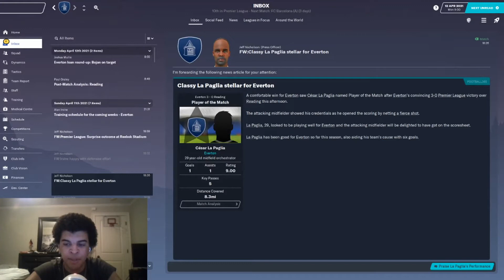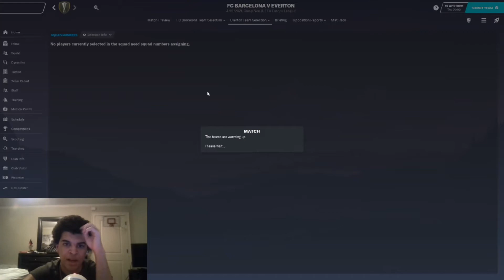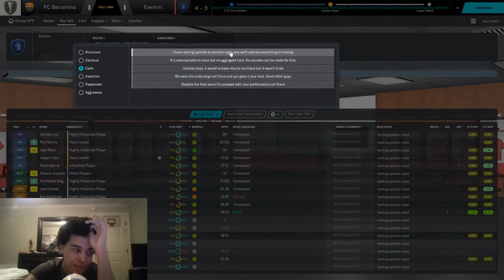Rewriting Everton History // Episode 11: How Are We Against This Lot? // Football Manager 2020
In this save we will go back to the 06/07 season and see how good Everton could have been now if they had hired 5 year old me!